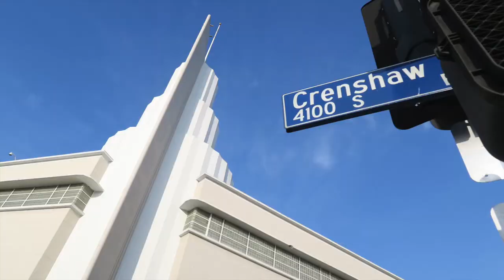Shades of Black: Episode 1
Cast:
Paul Black - George Winters
Brittany Black - Marcel Thompson
Susan Touchbourne - Mrs. Winters
Alec Wilson - Jarell
Brandon Green - Adam
Tiana Uribe Tuttle - Ginger
Edem Atsu-Jwanzy - Marcus
Lisa Starrett - Carmen
Meggie Cherilus - Alexander
Shawn Morris - Walter
Denisha Hardeman - Danisha
KimberlyMone’t Johnson — Tamla
DeAndre Rashard - By-Royce
Kendyl McCray - Tamisha
Cecil Elmore- Michael
Annor Doeman - Ms. Dupree

Production Assistants
Kathy Wooden
Francesca Nobili

Set Decorator
Francesca Nobili

Behind The Scenes Interviewer
Kathy Wooden

Francesca Nobili

Annor M. Doeman

Follow Shades of Black on Social Media!

Follow AMD on Social Media for Shades of Black and all your favorite AMD Shows!